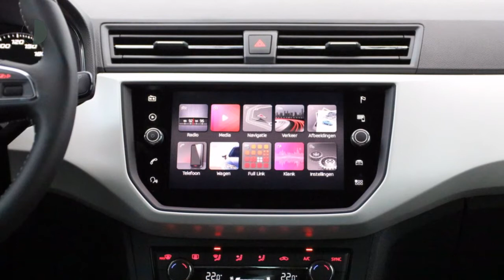Seat Arona 1.0 TSI 115pk Xcellence Launch Edition + 17 LM +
Gem. verbruik: 4,0 l/100km
Verbruik stad: 5,0 l/100km
Verbruik snelweg: 4,0 l/100km
Emissie: 113,0 g/km
Energielabel: C

Merk: Seat
Model: Arona
Type: 1.0 TSI 115pk Xcellence Launch Edition + 17 LM +
Bouwjaar: 2018
Vermogen: 116 kW
Cilinderinhoud: 999 cc
Aantal cilinders: 3
Brandstof: benzine
Uitstootklasse: euro 6
Transmissie: handgeschakeld
Gewicht (leeg): 1.087 kg
Max trekgewicht: 1.100 kg
Carrosserievorm: stationwagon (5 drs)
Kleur: wit

Accessoires:
* 3e hoofdsteun achter
* 17 inch lichtmetalen velgen Dynamic Machined
* Achteruitrijcamera
* Airbag aan bestuurders- en passagierszijde
* Ambient lighting
* Bandenspanning indicator
* Bandreparatiekit
* Boordcomputer
* Buitentemperatuurmeter
* Bumpers in carrosseriekleur
* C-stijl met X-logo in chroom
* Centrale portiervergrendeling met afstandsbediening
* Chromen raamlijst
* Climatronic (2 zones)
* Coming en leaving home functie
* Cruise control
* Dakrailing in chroom
* Dashboard en deurinleg deels in mat wit
* Donker getinte ruiten
* Draadloze telefoonlader
* Dubbele laadbodem
* Elektrisch inklapbare, verstelbare en verwarmbare buitenspiegels
* Elektronische Stabiliteitscontrole (ESC)
* Front assist incl. emergency braking system
* Gekleurd dak
* Gordel reminder
* Gordijn airbag
* LED kentekenplaatverlichting
* Lichtsensor
* Make-up spiegels
* Media System Navi met 8 inch touchscreen in kleur, navigatie systeem, 2 SD-kaartlezers, AUX-in aansluiting, 2 USB aansluitingen, CD speler. Wordt geleverd met 3 jaar gratis kaart updates voor Europa
* Middenarmsteun vóór incl. opbergvak onder voorstoelen
* MirrorLink, Apple Carplay en AndroidAuto (Full link)
* Mistlampen vóór met cornering functie
* Parkassist
* Parkeersensoren voor en achter (zowel akoestische, als optische waarschuwingssignalen)
* Passagiersairbag uitschakelbaar
* Regensensor
* Schakelpookknop en handrem met leder bekleed
* Stoffen stoelbekleding Edge White
* Stuurbekrachtiging
* Stuurwiel in hoogte en diepte verstelbaar
* Toerenteller
* Vermoeidheidsherkenning
* Voetgangersherkenning
* Zij-airbags voor
* Zwarte dakhemel

Aanbieder:
Heron Auto Purmerend
Binnenzeestraat 7
1446AB  PURMEREND